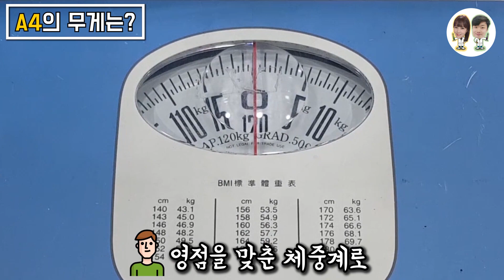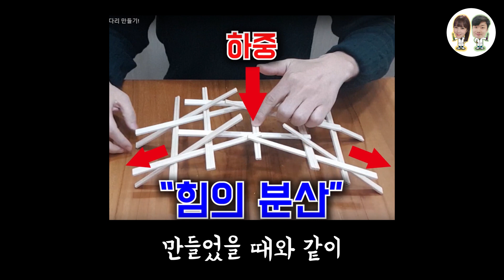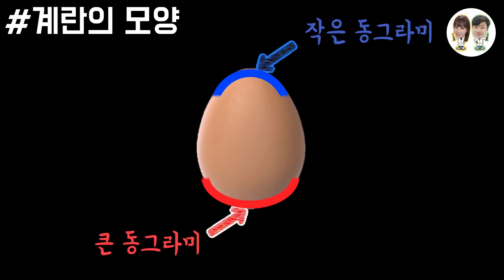계란은 단연코. 단단한 물질입니다!!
옛말에
"계란으로 바위치기"라는 말이 있습니다.

이는 가능성이 없는 일을 나타내는 말로,
약한 계란이 바위를 깰 수 없음을 비유하여 표현한 것인데요.

이번 실험에서는
옛날서부터 우리가 약한 줄로만 알았던 계란이
사실은 굉장히 단단한 물질임을 확인해보았습니다.

계란이 실제로 버틸 수 있는 무게를 측정해보고,
직접 올라가보았으며, 차로도 밟아봤는데요 ㅋㅋ

그리고 알람 설정까지 부탁드립니다!!

[자료 출처]
- 제주로드:계란 한판 VS 자동차 밟고보니 유정란? ㄷㄷㄷ [미친 ASMR]